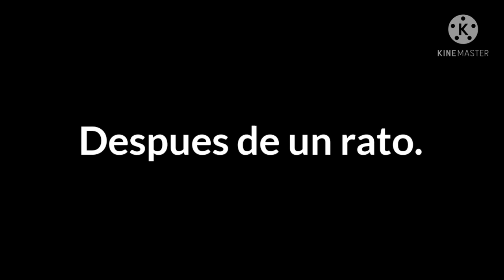[Cancelled]If i was in Bnha | The New Student | GC | YuiStudio | Part 1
Como estan mis brochetitas hoy les traigo

🌸Si yo estuviera en Bnha parte 1🌸

Video producido en Samsung J2 Prime con Kinemaster minuatura hecha en ibis paint x